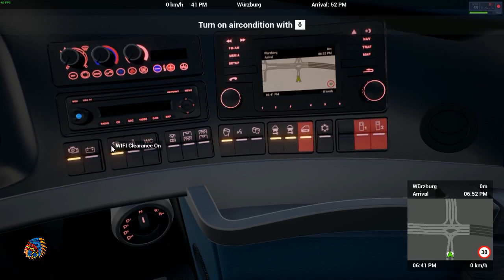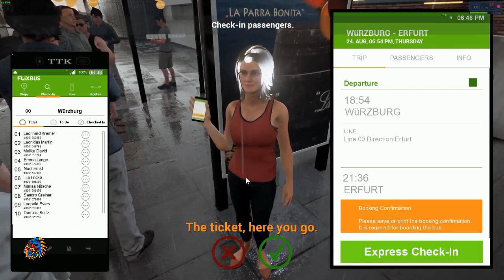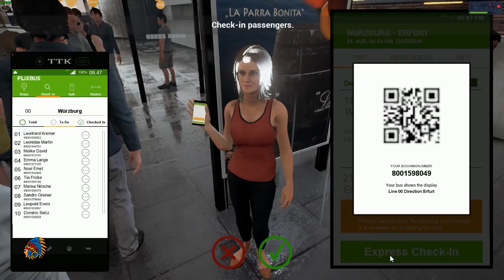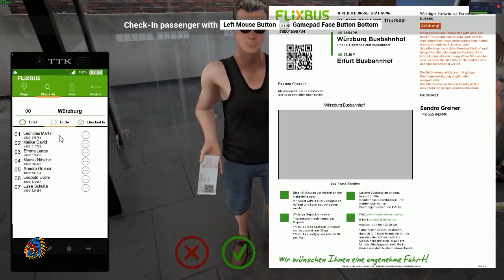Fernbus Simulator | Ruta Lluviosa de Würzburg a Erfurt, Alemania | Neoplan Skyliner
Continuamos jugando Fernbus Simulator! El simulador de autobuses más completo! Hoy hicimos una ruta por las carreteras de Alemania, con mucha lluvia!.

➤Mi PC:
Procesador Intel Core i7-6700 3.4Ghz
Tarjeta de vídeo ASUS DUAL GTX 1070-8GB GDDR5
Tarjeta madre ASUS Z170-K Skt 1151 4 x DDR4
Memoria Ram Kingston Hyperx Fury 8GB DDR4
Fuente de poder Corsair CX750M 750W
Sistema de enfriamiento líquido Corsair Hydro H45
Gabinete NZXT Phantom Red
Disco duro estado sólido 480GB
Disco duro externo 1TB
Kit teclado + mouse Cooler Master Devastor
Monitor Samsung S22E310HY
Volante Logitech Driving Force G29 + Shifter
Headset Logitech G230
Mando Xbox 360 alámbrico